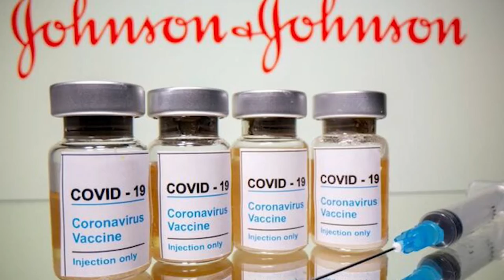30 10 2021 Nog geen spoor van verdwenen Johnson & Johnson vaccins